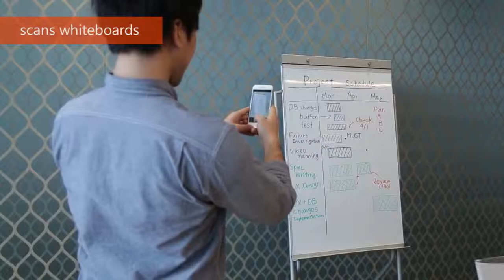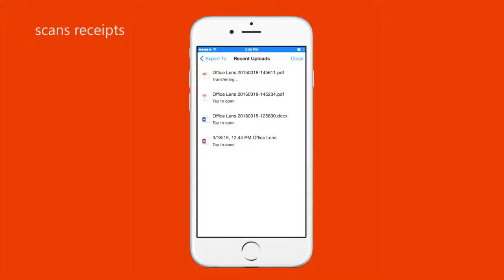Introducing Office Lens for iPhone